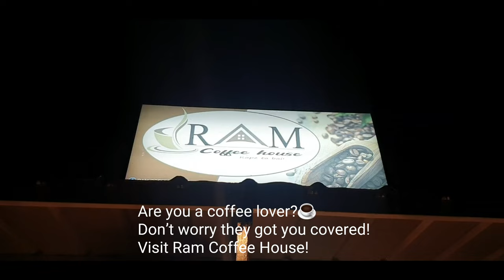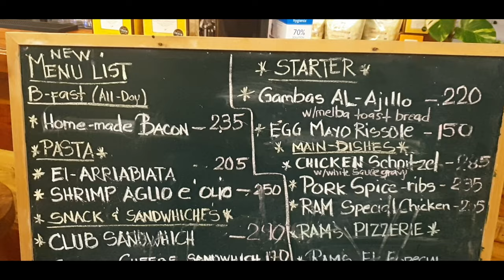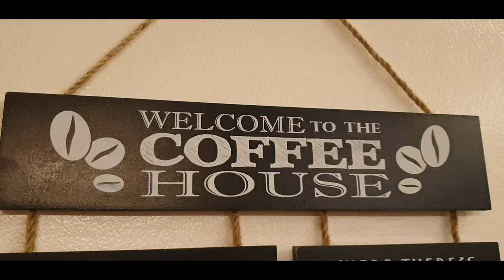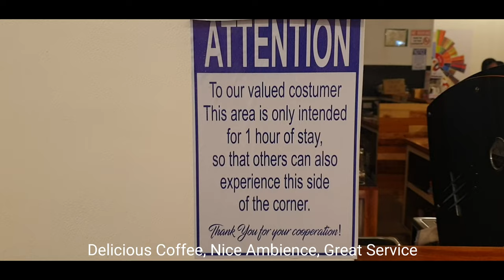Ram Coffee House @ Moalboal Cebu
Somewhere beautiful. Now open coffee shop in Poblacion West Moalboal.

Rams Coffee. This is located near CTU Moalboal, right beside Addie's grill.